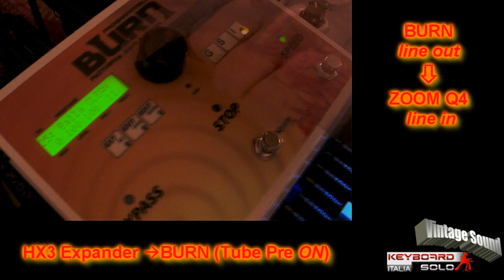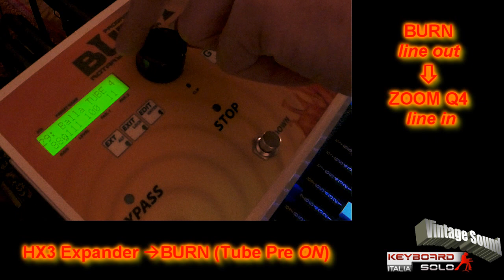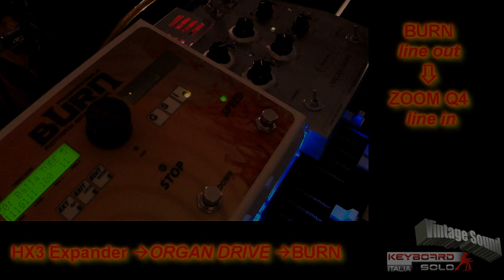GSi BURN - Tube Pre different settings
Different Tube Overdrive settings with Leslie 122 simulation.
Tube GAIN from "0" to "120".
Organ sound coming from HX3 expander.
Audio & Video taken with ZOOM Q4.